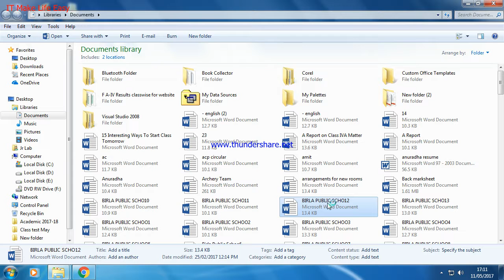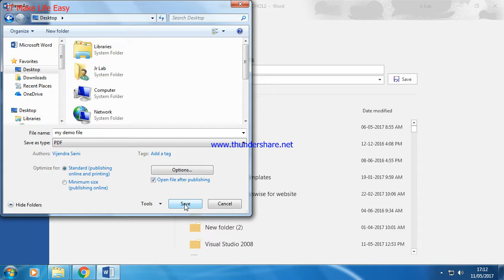How to convert word file into pdf file